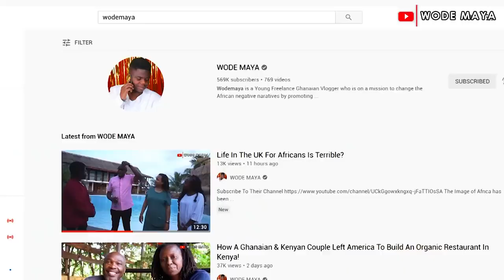Farm Update Kenya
Update of a farm in Kenya belongs to Mr. WODE MAYA who left America to Kenya to make this farm a successful one.
It will encorage the other to go for farming.